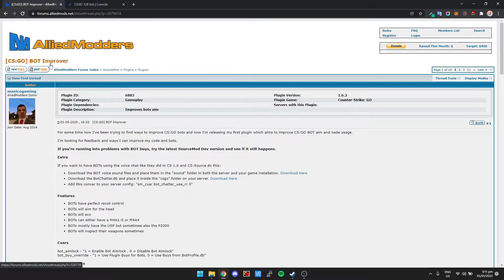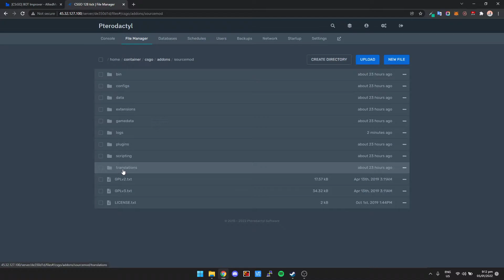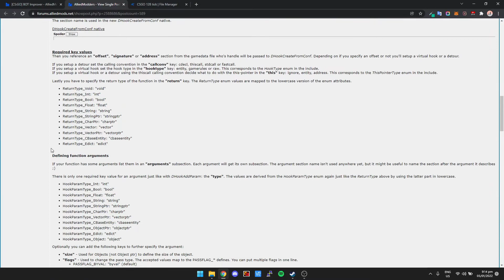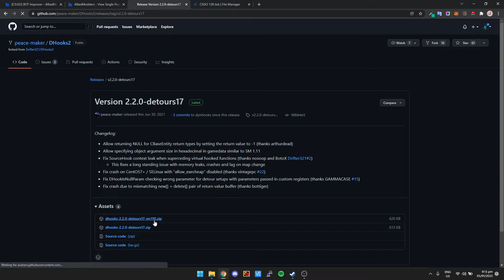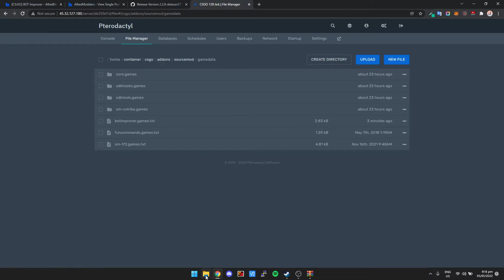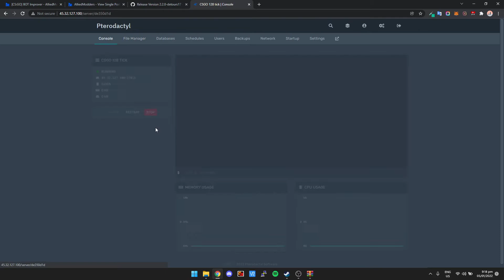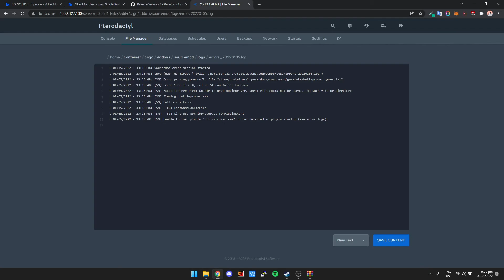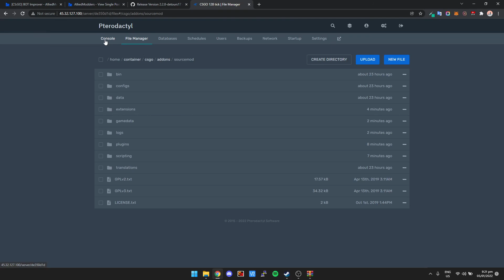How To Install Plugins On A CSGO Server [And Extensions]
In this video, I will show you how to install plugins on a dedicated CSGO server. I also show you how you can install extensions and make you more familiar with the folders.

Plugins are what make a CSGO server unique and fun! If you want to add a plugin, you can do it by going into the "addons" folder in your CSGO directory.

VPS AND DEDICATED HOSTING I RECOMMEND